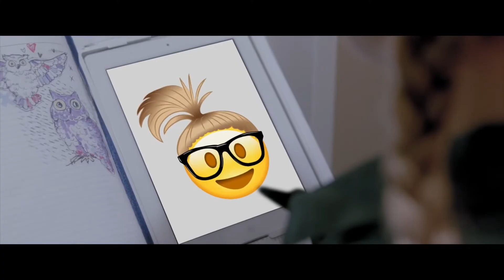Project Mc² | Under Investigation | STEM Compilation